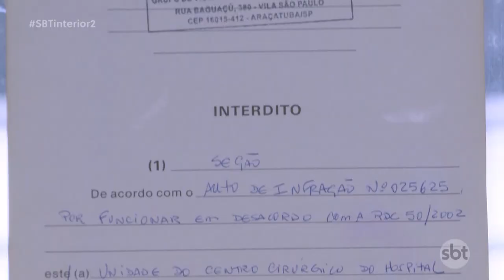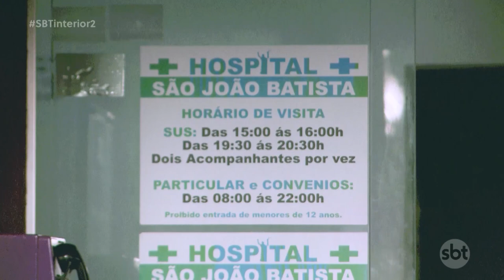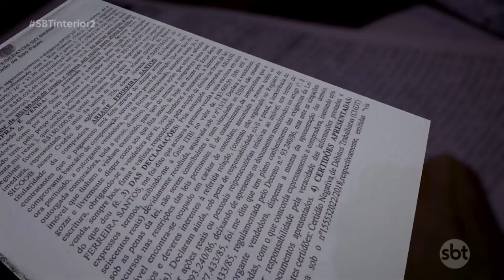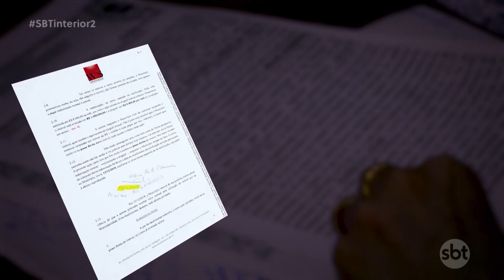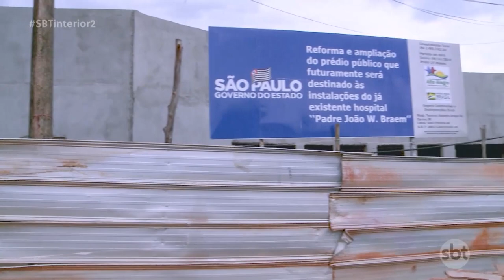Único hospital de Alto Alegre está em meio a uma disputa judicial